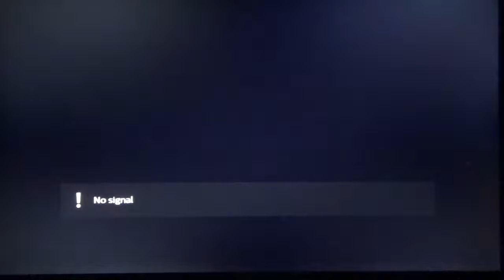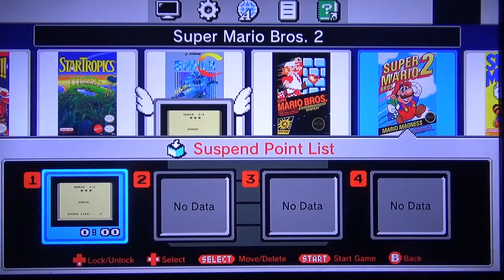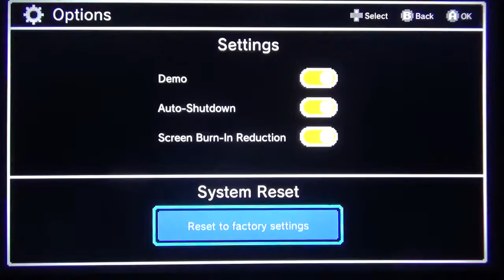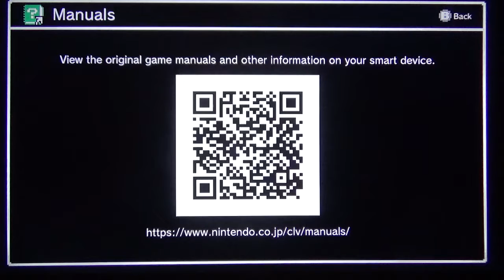NES Classic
A look at the NES Classic (with commentary).
upload # 703